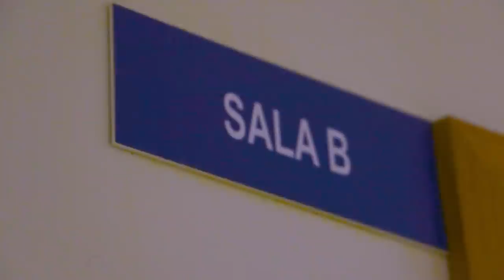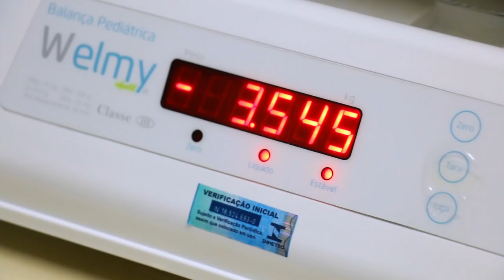Trailer de Nascimento: Miguel Jaeger Roos